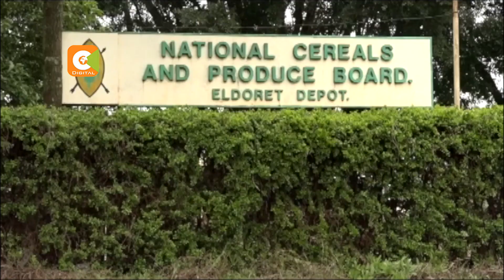CS Kiunjuri vows he won’t resign over Maize scam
Agriculture cabinet secretary Mwangi Kiunjuri says he will not be pressured resign or step aside over the subsidized fertilizer and maize scandal that has rocked his ministry. Kiunjuri spoke in Murang’a County as deputy president William Ruto promised that the executive will ensure no culpable e person goes scot-free in the current spate of corruption scandals rocking Kenya.